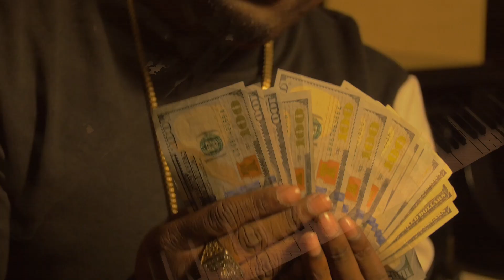Yogi Calhoon - "Payback"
New slap off the " Road to Riche$ " EP Available right now on all digital outlets  produced by LT Beats